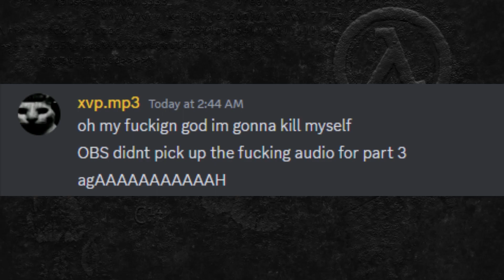Half-Life 1 but the AI has Voice Chat [DISASTER]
pain.
excruciating pain.
Songs:
Duster - Me and The Birds